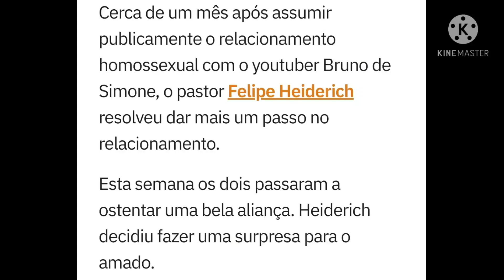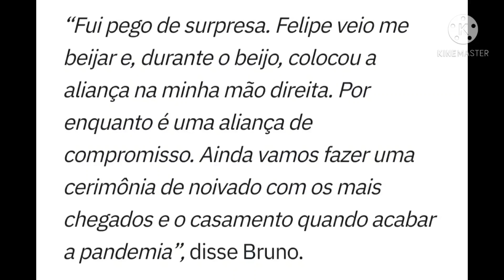PASTOR FELIPE HEIDERICH e BRUNO DE SIMONE estão N0!V0S